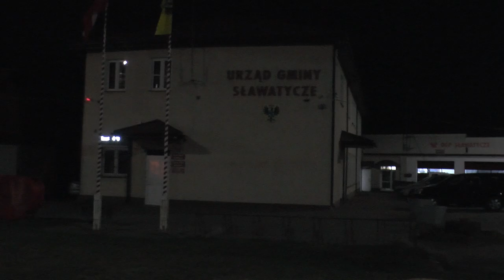Marszem do Janówki uczcili pamięć poległych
10 listopada, w przeddzień Narodowego Święta Niepodległości, mieszkańcy gminy Sławatycze i gmin ościennych oddali hołd pamięci walczącym o wolność Ojczyzny nocnym "Marszem Niepodległości" do Janówki, gdzie znajduje się pomnik Powstańców Styczniowych.